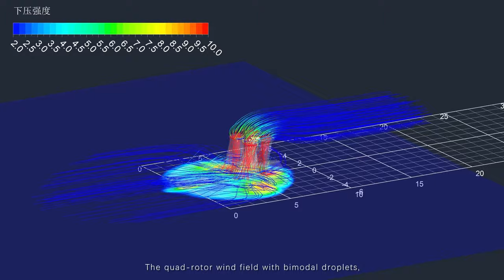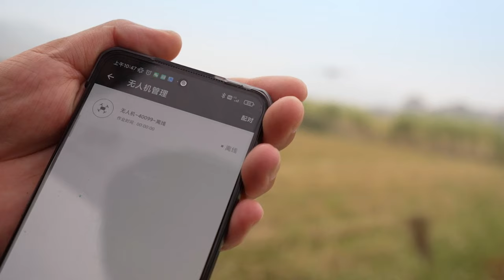Hercules (EA-30X) AI Intelligent Drone Sprayer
EA-30X (Hercules) AI Intelligent Drone Sprayer, Powerful Functions with Binocular Environment Sensing Technology and World Pioneering CCMS Ambient Temperature Mist Spray System, Precision Spraying. Suitable for all food crops and Cash crops, fruit trees and all terrains.